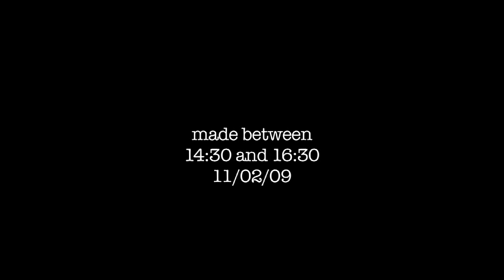Polyphonic Super-Structure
visuals - Joshua Gaunt, Stuart Dawson, Caroline Fabbro
sound - Phonic FM Radio Mix

Third Wave 02/09